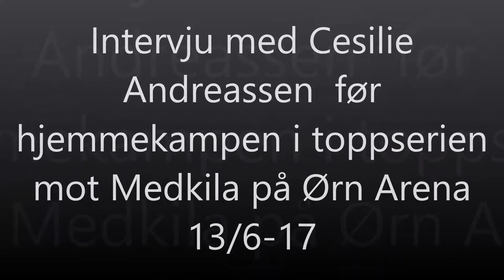Intervju med Cesilie Andreassen før hjemmekampen i Toppserien mot Medklia på Ørn Arena 13/6-17